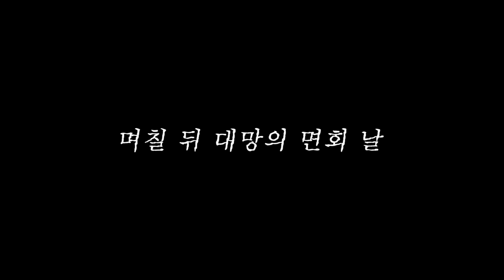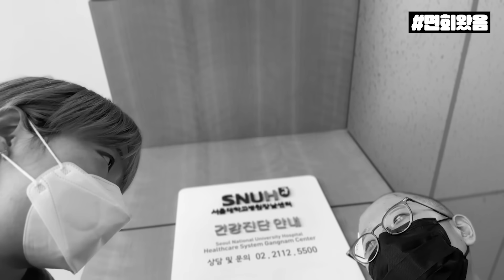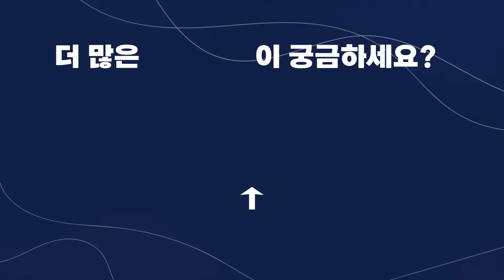알계란이 된 사연..